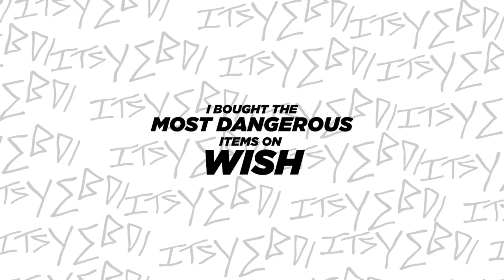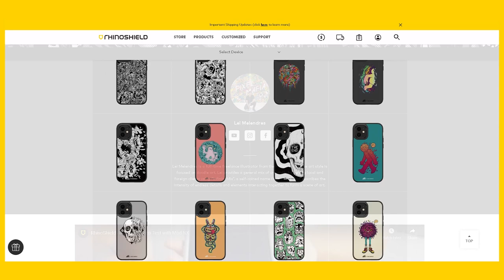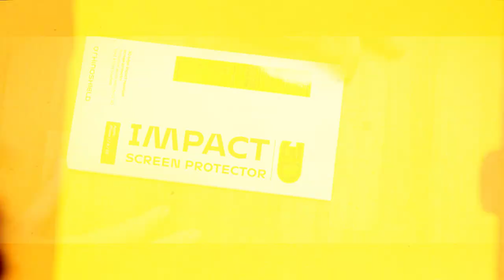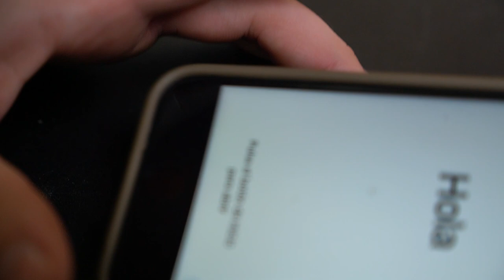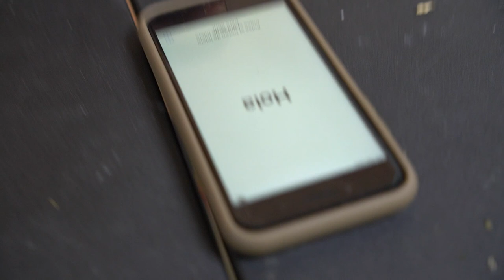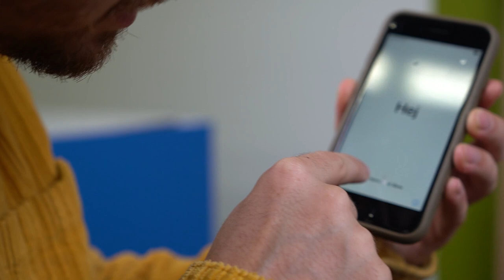I Bought All The DANGEROUS Products On Wish!!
Follow Jay on IG: @directorjustjay